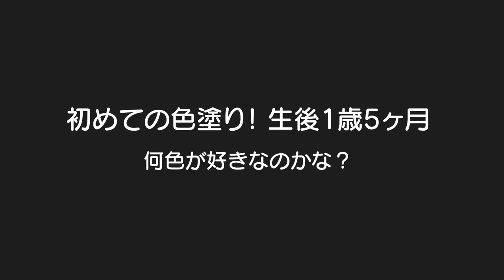【初めてのお絵かき・色塗り】何色が好き？上手に書けるかな？1歳6ヶ月男女双子赤ちゃんMIx twins the first drawing and color coating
二卵性男女双子赤ちゃん生後1歳6ヶ月(548日)いつもボールペンを握りしめて遊びたがるふわちゃんのために色塗りやってみました！2人は上手に色塗りできるかな？何の色が好きなのかな？鯉のぼりの色塗りに挑戦。

一緒にやろう！イマジネーションで正解を導きだせ！想像絵かき歌☆知らない絵かき歌を描いたらどんな絵になちゃうの？himawari-CH

【お絵かき】1歳児はなぐり書きが出来る？出来ない？【男女双子】Mixed Twins Babies Can draw it or not.